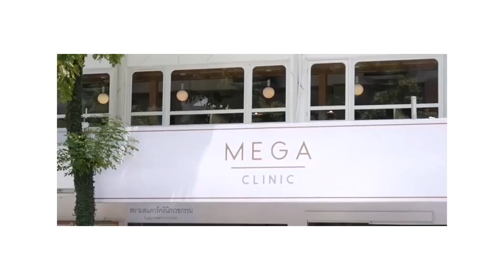หน้าเรียวจนเพื่อนทัก!เห้ยยยังเรียวได้กว่านี้อีกหรอ?|เป็นผญฯ EP.4(โบ,แฟต,ลิฟติ้งหน้า)| widpim withpim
วันนี้กลับมาพร้อมกับช่วง เป็นผญอย่าหยุดรวยเพราะความสวยต้องใช้เงิน กันอีกแซ้ววว มากับการจัดเครื่องหน้ากันเเบบจุกๆที่ เมกะคลีนิค สาขาสยามเลยค่าทุกคน ไม่ว่าจะเป็น โบทอกซ์กราม ลิฟติ้งกรอบหน้า ฉีดเเฟตแก้ม,เหนียง และอีกหลายรายการจุกๆเลย ไปดูคลิปกันเยยย

สรุปรายการและราคาที่ทำ
โบทอกซ์กราม 3900
โบลิฟท์กรอบหน้า 3900
ลดเหนียง 2900
ฉีดหน้าใส 1900
วิตามินผิว 1800
รวม 14400 บาท